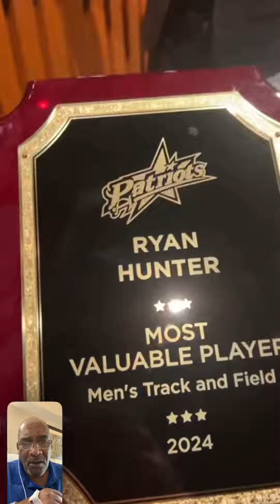“Ryan Hunter Shatters Records: Francis Marion’s Javelin Prodigy Dominates Conference Carolina”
Men’s track and field. In hindsight, I shouldn't have been surprised when I met this young man's parents at the 2nd meet of the season. Is he really that good at track and field, they asked. He doesn't really talk about himself much. Since he's a quiet, humble young man, it was my pleasure to serve as his hype man then and now. Going into this writing, he's leading Conference Carolina in the javelin.

He has won 3 of 4 javelin competitions, being undefeated for the past 3 meets. During this run, he broke the 38 year old school record. In addition to his arm, he's also pretty fast. In his last regular season meet, he tied the 29 year old school record with a 100 meters with a time of 10.86. He also competes in the 200 meters, shot put, discus, and anchored by 4 by 100 relay team.

The most valuable player award for men's track and field goes to junior Ryan Hunter.

1.
2.
3.
4.
5.
6.
7.
8.
9.
10.
11.